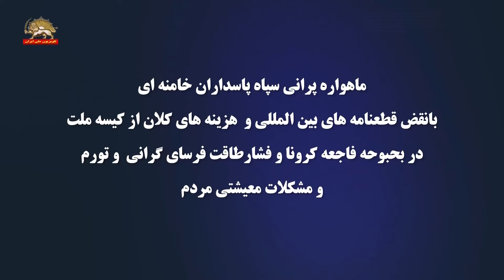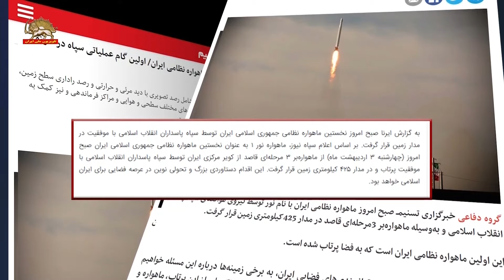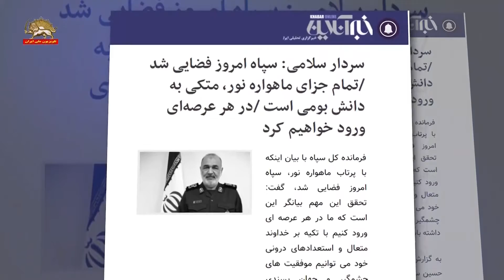سخنگوی مجاهدین درباره قدرت نمایی پوشالی رژیم سپاه ولایت در بحبوحه کرونا از ترس و لرز قیام، هوایی شد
خبرگزاري صدا و سيماي رژيم
سرلشگر سلامي پس از پرتاب ماهواره ” چند منظوره “ سپاه :
سپاه فضايي شد !

افکت سلامی:
سپاه فضایی شد ما در این لحظه در فضا قرار گرفتیم. سپاه فضایی شد و ما از این لحظه به بعد از آسمان به زمین نگاه می کنیم سپاه فضایی شد

سخنگوي مجاهدين
 در بارة قدرت‌نمايي پوشالي و ” چند منظوره “ رژيم :
سپاه ولايت در بحبوحة كرونا
از ترس و لرز قيام هوايي شد!